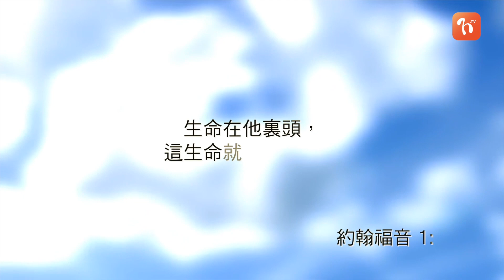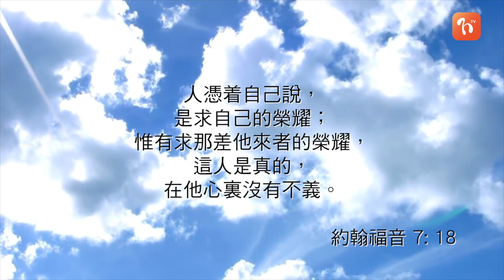《創造神學與職場》07 創造與召命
如何知道事情是神的計劃？又如何檢視自己有否盡力順服神的旨意？

很多時候，人只能從事情發生後才能看得清楚一點，尤其是自己有否責任，從功能秩序上看，自己是否有地方做得不好，自己是否有配合神得工作。至於自己有否盡力做主工呢？其實自己是知道的，自己的心是明白的，很自然的就知道，人只是按著所知道的去為祂作工，要問的是：是否依靠神作出這決定？因神會呼召祂所預定的人，人很自然地知道的，但有時，人因著自我的緣故，會混亂了這自然的感動。

經文：耶穌回答：「既不是這人犯了罪，也不是他的父母，而是要在他身上顯出　神的作為來。」約 9:3-4。

講員：楊錫鏘．黃讚雄

你想在Whatsapp接收每日靈修資訊嗎？請whatsapp至以下號碼：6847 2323